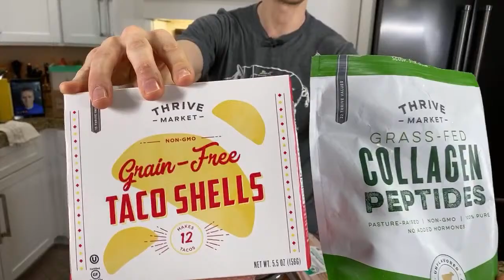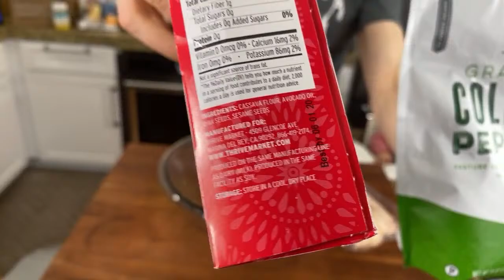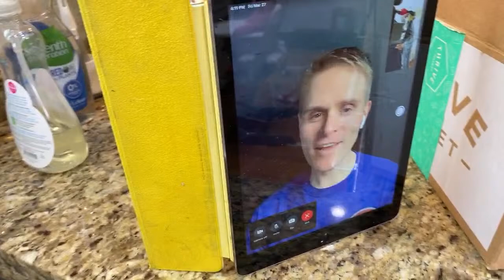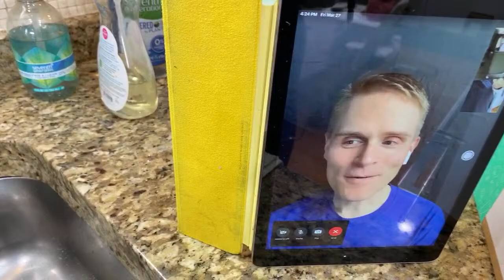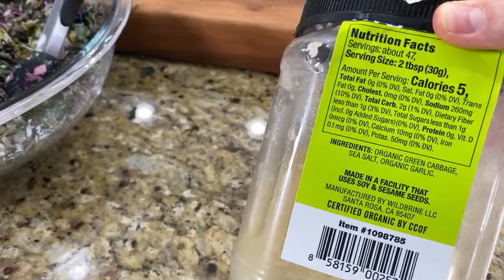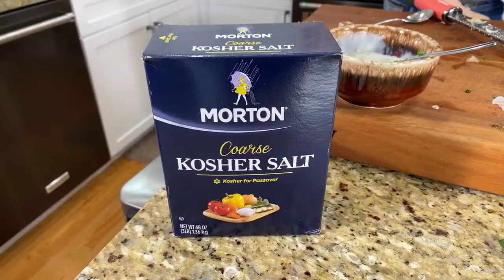🔴 Quarantine Cooking - Healthy & Easy Dinner Ideas LIVE!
Thrive Market is committed to making healthy living easy and affordable for everyone. Order volumes have continued to accelerate, which is causing a one to two week shipping delay. Rest assured, they are doing everything humanly possible to get your healthy products to you quickly.